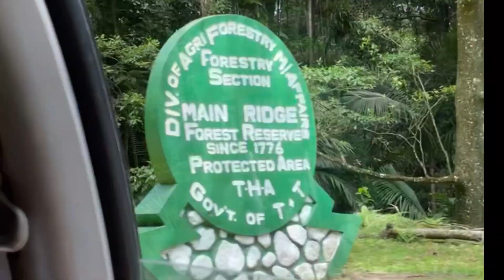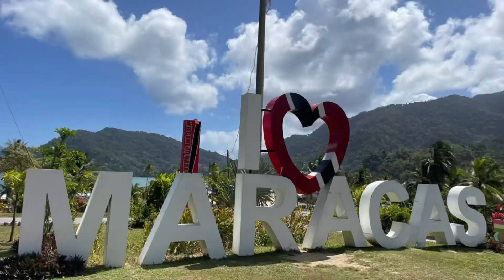The MOST beautiful beach I’ve ever seen in my life 🌊 Rhapsody of the Seas Vlog Day 2- Tobago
Englishman’s Bay took the cake for the most amazing beach I have ever seen in my life! Add Tobago to your bucket list! So quiet, peaceful and beautiful

Check out my Facebook where I do my travel agent thing!